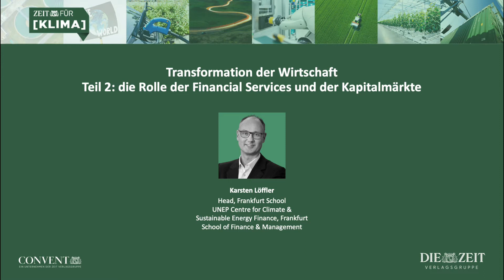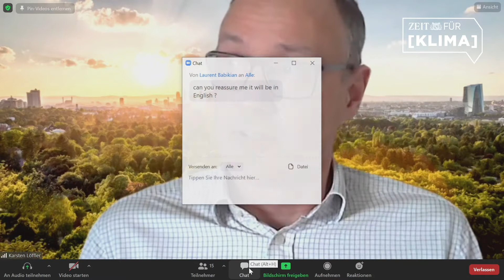ZEIT für Klima: Die Rolle der Financial Services & der Kapitalmärkte (Impulsvortrag Karsten Löffler)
mit Karsten Löffler, Head, Frankfurt School UNEP Centre for Climate & Sustainable Energy Finance, Frankfurt School of Finance & Management

Die große Transformation – der Weg zur klimaneutralen Weltwirtschaft
Wie gestalten wir eine nachhaltigere, ressourcenschonendere, fairere Gesellschaft?

Unter dieser Leitfrage möchte die ZEIT Verlagsgruppe im Jahr 2021 in unterschiedlichen Formaten diskutieren. Wir werden den Bogen vom World Earth Day am 22. April 2021 bis zur Weltklimakonferenz COP 26 im November in Glasgow spannen.

Zum Auftakt am 22. April luden wir führende Klimaschützer:innen, Wissenschaftler:innen, Wirtschaftsvertreter:innen sowie Politiker:innen ein.